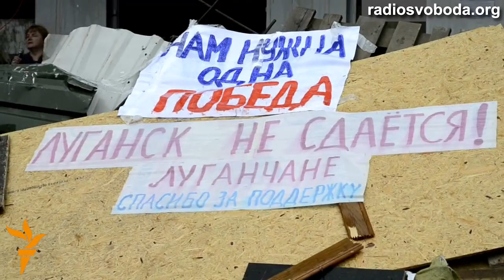Барикади та наметове містечко у Луганську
Будівлю СБУ у Луганську продовжують утримувати члени «Об'єднаної армії Південного-Сходу». Серед них -- чимало колишніх військових. Повстанці мають багато зброї. Вони висунули дві вимоги: амністія бійцям «Беркуту», «Альфи» та інших підрозділів, які діяли проти Євромайдану, а  також  проведення референдуму. На центральній вулиці міста проросійські активісти спорудили барикади. Поруч встановили намети. Тут перебувають люди з різних міст Луганської області.